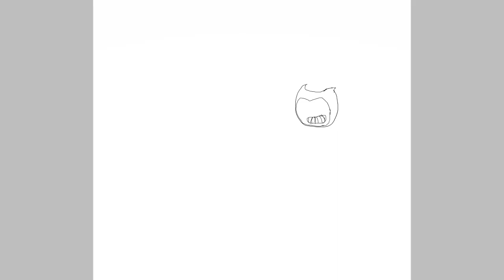bendy in henry